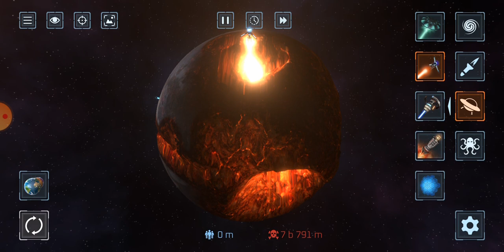March 20, 2021